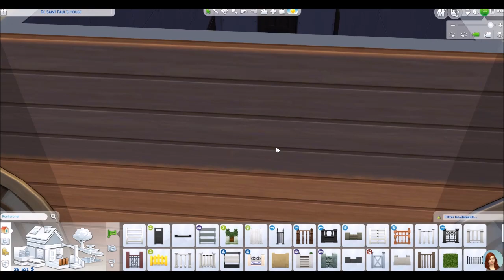Manoir du Decades Challenge - Speedbuild SIMS 4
Pour ceux qui ne regardent pas le Decade Challenge ;-)

Only for those who don't follow my Decades Challenge only channel, here only the construction of the manor of my family. This house is based on the dollhouse design of the kids !